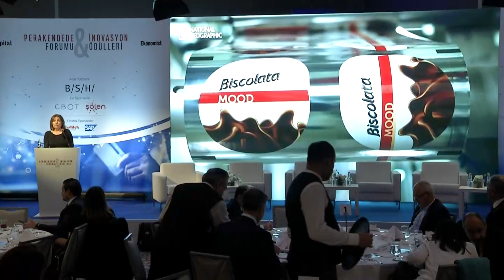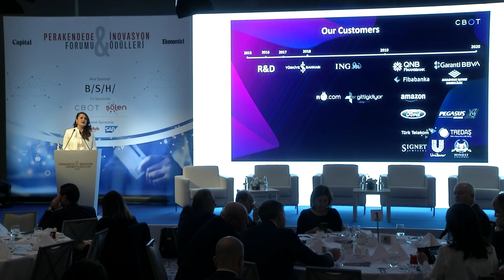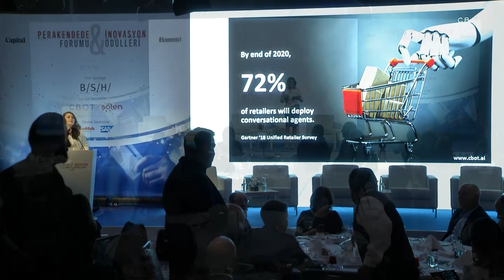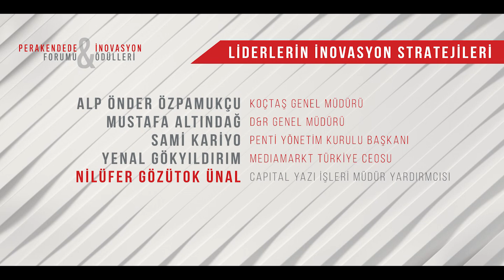Perakendede İnovasyon Forumu / Açılış Konuşmaları ve Liderlerin İnovason Stratejileri Paneli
Capital ve Ekonomist dergileri tarafından düzenlenen Perakendede İnovasyon Forumu ve Ödülleri’nde  ‘Perakendenin Hızlıları Ödülleri 2019’ sahiplerini buldu.

iş dünyasının öncü dergileri Capital ve Ekonomist tarafından, BSH Türkiye’nin ana sponsorluğunda bu yıl üçüncü kez ‘Perakendede İnovasyon Forumu ve Ödülleri’ düzenlendi. Türkiye’nin en kapsamlı perakende sektörü buluşması olarak adlandırılan organizasyonun ödül töreni, 10 Aralık Salı günü Wyndham Grand Levent İstanbul’da gerçekleşti. Etkinliğe Şölen Gıda ve CBOT co-sponsor, SAP ve Özdilek AVM de destek sponsor olarak katkı sağladı.

Açılış konuşmalarını, Capital Dergisi Yayın Yönetmeni Sedef Seçkin Büyük, BSH Türkiye CEO’su Gökhan Sığın, Şölen Gıda CEO’su Elif Çoban ve CBOT Kurucusu Çiler Ay’ın yaptığı törende Boyner Holding Yönetim Kurulu Başkanı Cem Boyner de “Perakendenin Geleceği” konulu bir konuşma yaptı.
BSH CEO’su Sığın: “Yapay zeka, perakendeciye kişiselleştirme fırsatı sunuyor”

BSH Türkiye CEO’su Gökhan Sığın, perakende dünyasındaki son gelişmeleri aktardığı konuşmasında şunları söyledi: “Yüksek tüketici beklentilerinin ve teknik imkânların kesişme noktasına gelmiş bulunuyoruz. Yeni teknolojiler, tüketicileri sürücü koltuğuna oturttu; güç artık onların. Tüketiciler anlık tatmin ve memnuniyetin peşindeler.
Bu beklenti, perakendecilere büyük bir yük getiriyor. Teknolojiye sahip olmanın yanı sıra perakendeciler, artık Yapay Zeka’yı güçlendirmek ve tüketicilere kişiselleştirilmiş, özelleştirilmiş ve yerel deneyimler sunmak için önemli miktarda veriye de sahip.

Yapay zeka üretimden satış sonrası müşteri hizmetleri etkileşimlerine kadar tüm perakende ürün ve hizmet döngüsü boyunca kullanılacak. Yapay Zeka‘yı en etkin şekilde kullanan perakendeciler, satın alım anını etkileyebilecek ve gelecekteki alımları önceden tahmin ederek tüketicileri düzenli olarak ve oldukça kişiselleştirilmiş bir şekilde doğru ürünlere yönlendirebilecek. İleri görüşlü perakendeciler, müşterilerle anlamlı bir şekilde bağlantı kurmak için geleneksel pazarlama ve satış yöntemlerinden uzaklaşıyor ve sosyal medyanın gücünü kullanıyor.’’

Perakendenin devleri buluştu
Farklı kategorilerdeki perakende devlerini bir araya getiren etkinlik esnasında sektördeki değişimi gözler önüne sermek ve perakendedeki inovasyonu gündeme taşımak amacıyla ‘Liderlerin İnovasyon Stratejileri'” ve “2020’de Yeni Tüketici ve Deneyimin Gücü” adlı iki oturum gerçekleştirildi.
““Liderlerin İnovasyon Stratejileri” başlıklı oturumu Capital Dergisi Yazı İşleri Müdür Yardımcısı Nilüfer Gözütok Ünal yönetirken, bu oturumun katılımcıları arasında Koçtaş Genel Müdürü Alp Önder Özpamukçu, D&R Genel Müdürü Mustafa Altındağ, Penti Yönetim Kurulu Başkanı Sami Kariyo ve MediaMarkt Türkiye CEO’su Yenal Gökyıldırım yer aldı.

“2020’de Yeni Tüketici ve Deneyimin Gücü” konulu oturumu ise Pegasus Genel Müdürü Mehmet T Nane yönetirken, Roman Kurucusu Turgut Toplusoy, Kiğılı Yönetim Kurulu Başkanı Abdullah Kiğılı, BİM İcra Kurulu Üyesi ve Operasyon Başkanı Galip Aykaç, Özdilek Holding Yönetim Kurulu Başkanı Hüseyin Özdilek ve LCW Yönetim Kurulu Başkanı Vahap Küçük oturumun panelistleri oldular.

Etkinliğin sonunda, Capital Dergisi tarafından gerçekleştirilen araştırma sonuçlarına göre verilen “Perakendenin Hızlıları 2019 Ödülleri” ile perakendeciler cirodan istihdama, mağaza sayısından metrekare büyüklüğüne kadar çeşitli alanlarda toplam 10 başlıkta ödüllendirildi.